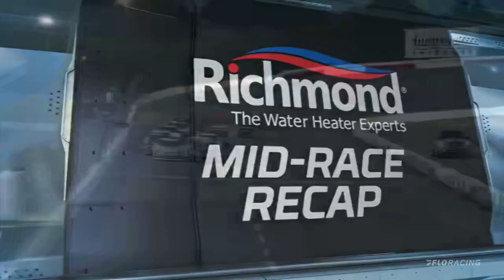ARCA Menards Series East 2023. Nashville Fairgrounds Speedway. almost Full Race